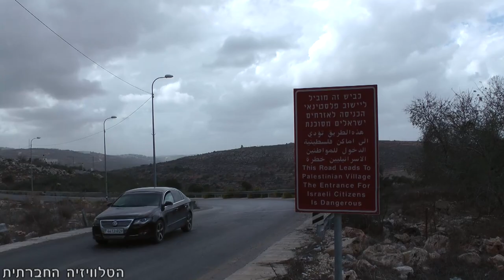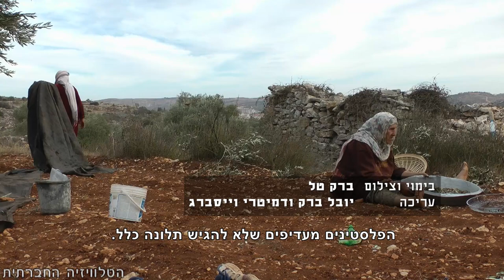מסיק 2014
עונת מסיק הזיתים הסתיימה, וגם השנה, 2014, חוו הפלסטינים אלימות, כריתה ושריפת עצי זית, והגבלה בנגישות חופשית לאדמותיהם. על "בעיות ואתגרים" אלו, והמתנדבים העוזרים לחקלאים, בכתבה הבאה.